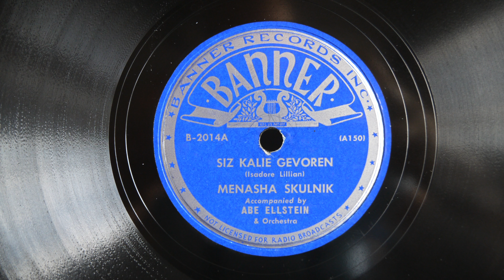78 RPM - Menasha Skulnik ‎– Siz Kalie Gevoren - Yiddish